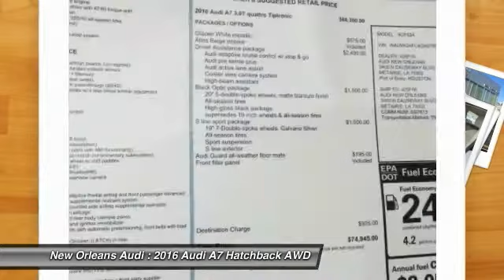2016 Audi A7 Metairie LA N078594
2016 Audi A7 3.0 Premium Plus

Don't miss this 2016 Audi A7. It's equipped with Automatic transmission and features a Glacier White Metallic exterior. With 23 miles, You'll want to take this hatchback home. Make a great choice today.